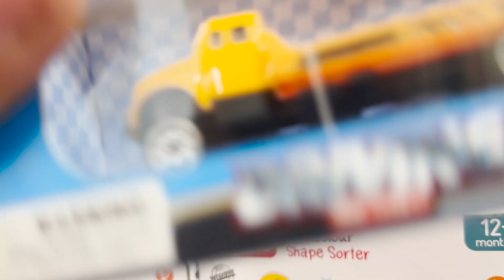A Trader on Sunday | IFW Vlogs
Hello Everyone, My name is Deepak Kumar. I am a full time trader, Trainer and an YouTube. I have recently started my Vlogging Journey.

Other than trading i have a Youtube channel by the name “INVEST FOR WEALTH”. Those who have interest in the stock market or want to start second income can visit this channel.

Here in this vlog I will be sharing my daily life, traveling VLOGS and much more.In my videos you will get to watch more of a trader’s life and how to maintain a work life balance efficiently. Other than this, entertainment with some worthy knowledge would be the essence of it.

This will give me more motivation to upload regular interesting content.